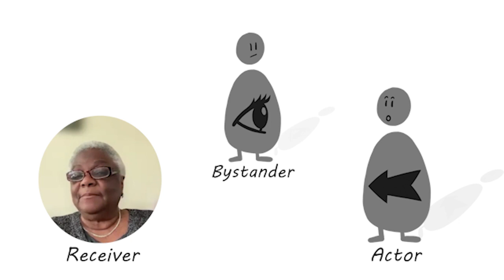The Antiracist Heart Book Trailer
What gets in the way of your ability to take action to create an antiracist society?  Whether we've received harm, witnessed harm, or committed harmful acts, we can remove blocks to action. The Antiracist Heart, by Roxy Manning, PhD and Sarah Peyton, will show you how.